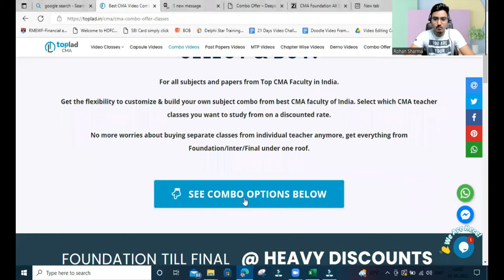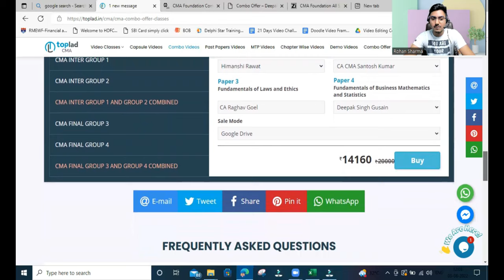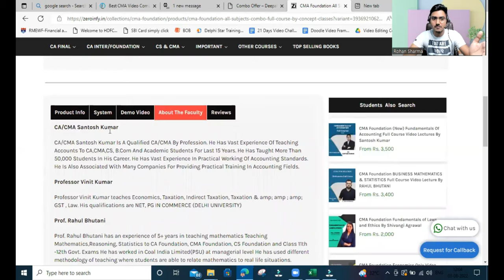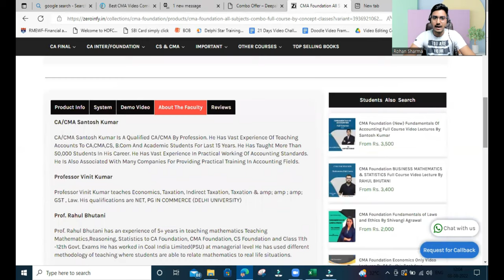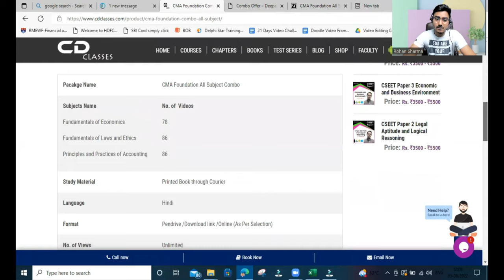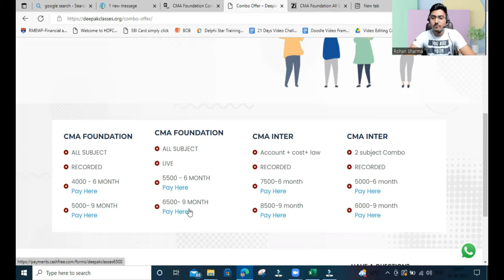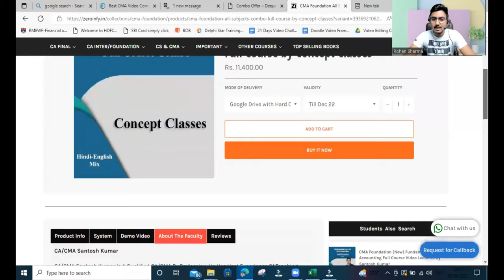BEST FACULTY FOR CMA FOUNDATION